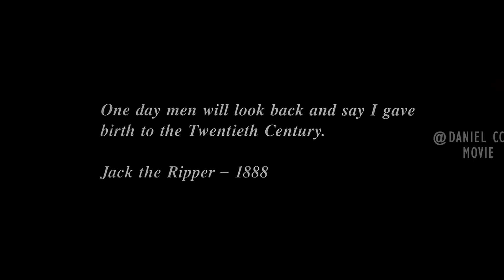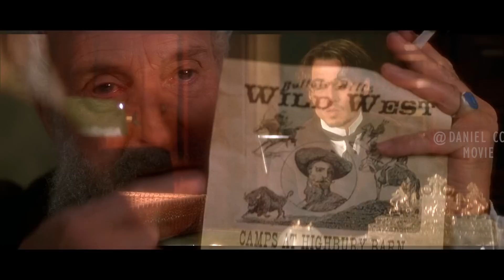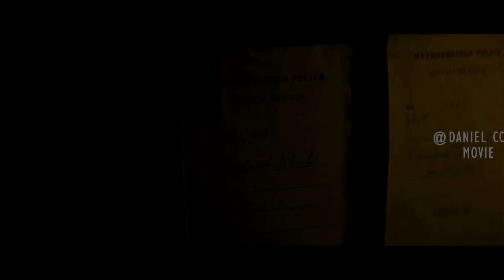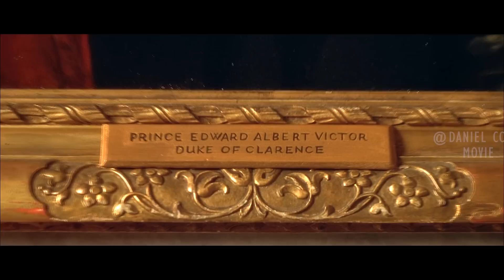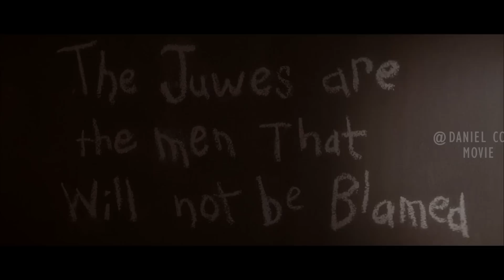Detective Resorts to His Supernatural Ability to Solve the Murder Cases |FROM HELL EXPLAINED